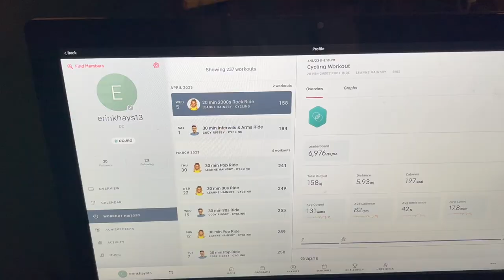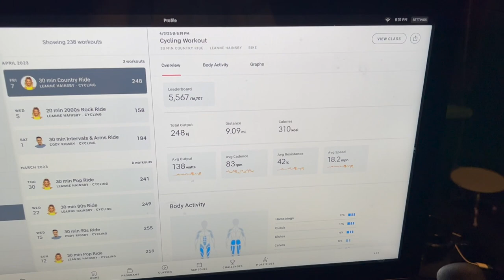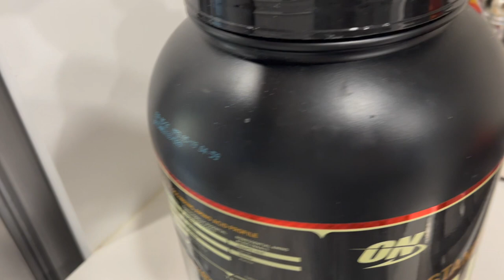a week back on adult urology | vlog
hey guys! today's video is a vlog of my week back on adult urology.